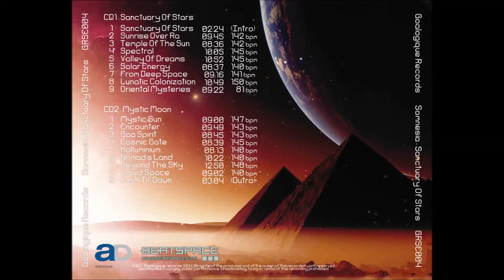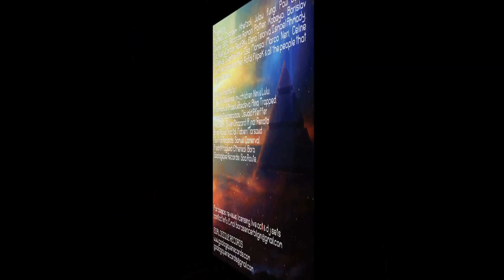Somnesia - Spectral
Goalogique Records present:
SOMNESIA - Sanctuary Of Stars
2 CD album GRSE004 January/2014

All track written and produced by Christophe Grossel
Video prepared by Goalog

CD1 Track 4: SPECTRAL